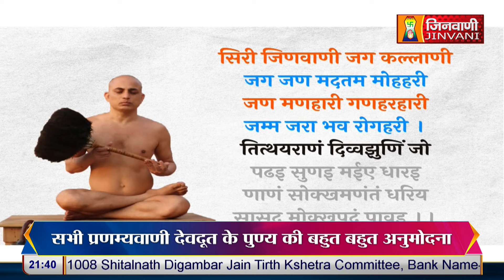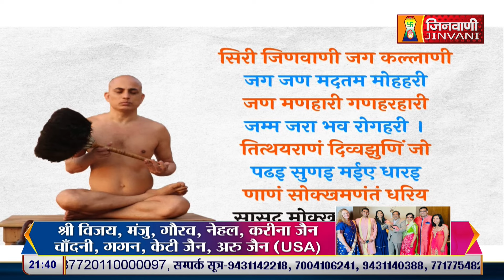कर्माें को निर्मल कैसे करें ? | Pranamya Sagar Ji Maharaj | 06 July 24 | A012210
कर्माें को निर्मल कैसे करें ? | How to purify your karma ? | Pranamya Sagar Ji Maharaj | 06 July 24 | A012210